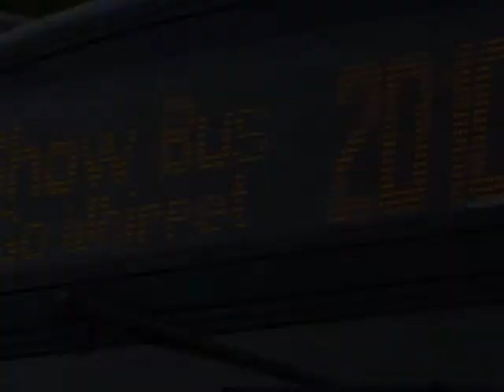Showbus2010 Part1.wmv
First part of two video montages highlighting the Showbus2010 event held at Duxford Airfield in Cambridgeshire on Sunday 26th September.
Apart from the rainy and cold weather there was in excess of 450 buses and coaches in attendence on the day.